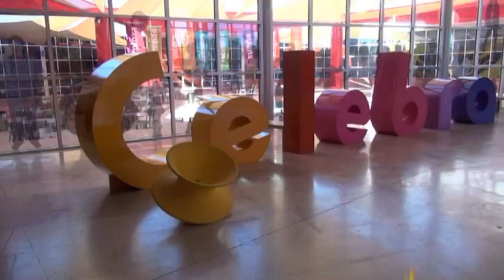Rodanoticias"Vida" Karen, Jessica Y Karina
Reporteros: Karen, Jessica Y Karina.
Exhibición: "Vida"
Entrono: Natural